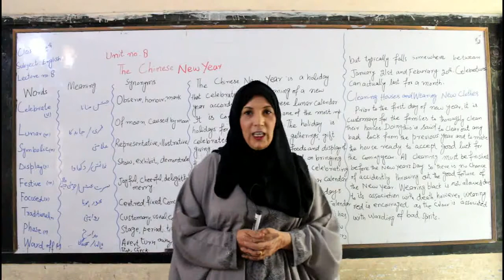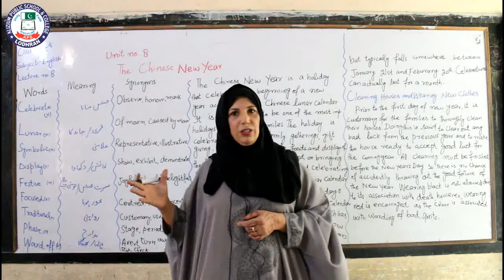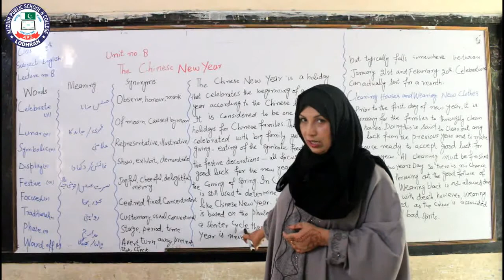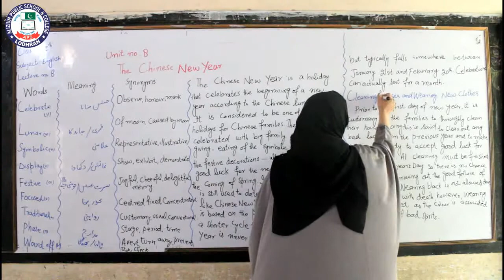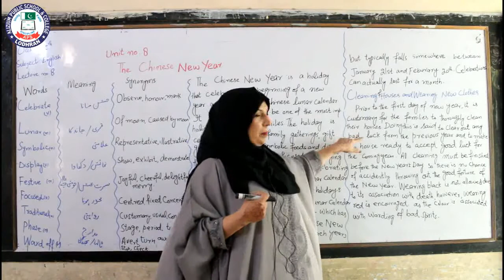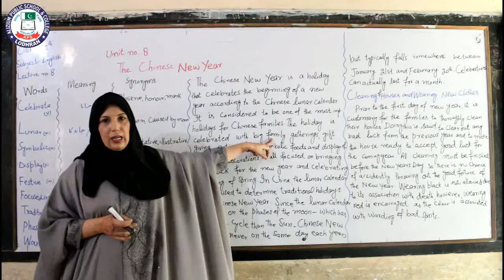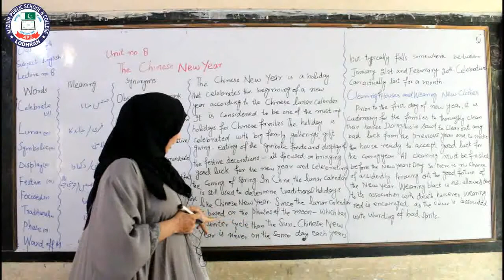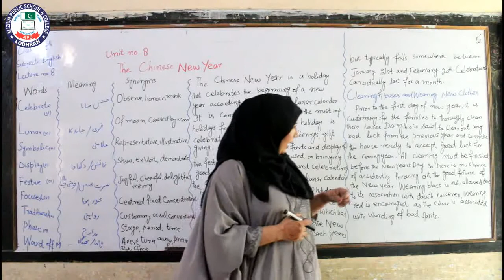Chinese New Year (Translation) | English 10th | Lecture No. 8 | Mam Shazia